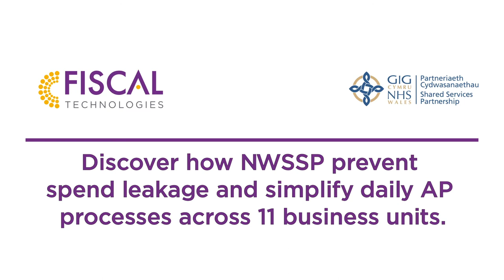Finance Shared Services A Road Map To Success Fireside Chat Trailer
Join Russell Ward, Head of AP and Enablement, NHS Wales and Frances Lawrence, Finance Director, FISCAL Technologies as they discuss how NHS Wales became an award-winning, remote working, profit centre within a very short timescale.